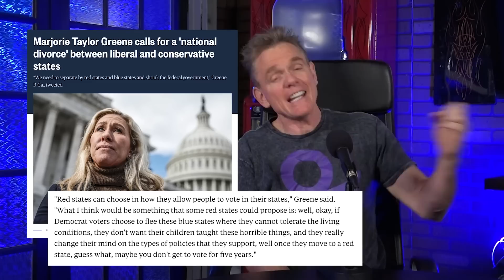Red States Vs. Blue States | Christopher Titus | Armageddon Update